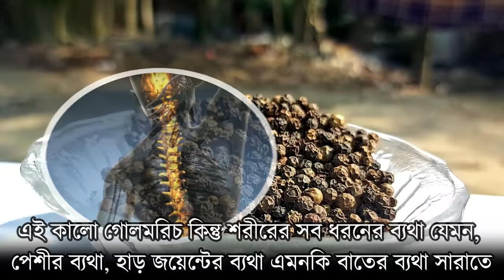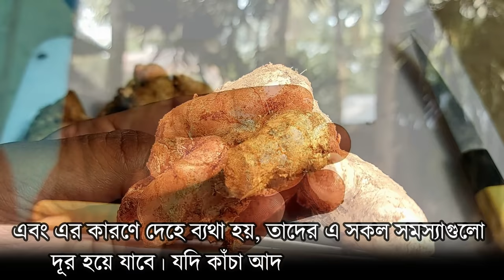জয়েন্টগুলির ব্যথা মাত্র ১০ মিনিটের মধ্যে মূল থেকে দূর হবে!! হাঁটু, হাত, কোমর, পা এবং পিঠ